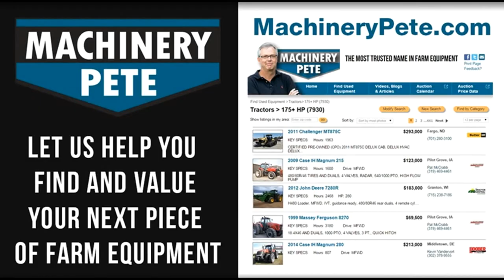CaseIH Combine and Pair of Tractors Sold Strong at Auction Last Week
On Ag Day TV show Monday (July 16, 2018) Machinery Pete highlights a 2011 CaseIH 9120 combine plus a Kubota M110GX and Versatile 936 tractor that sold for strong prices at auction last week